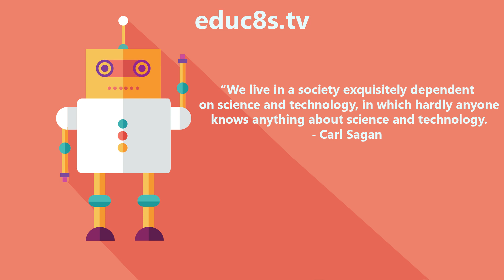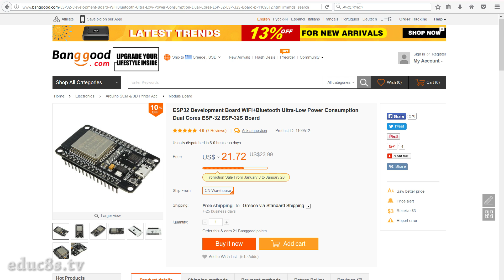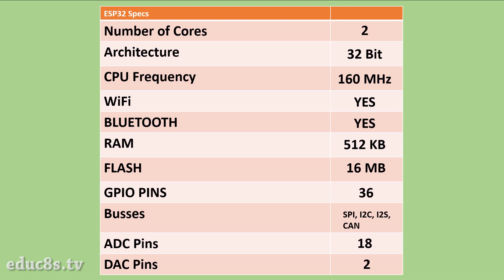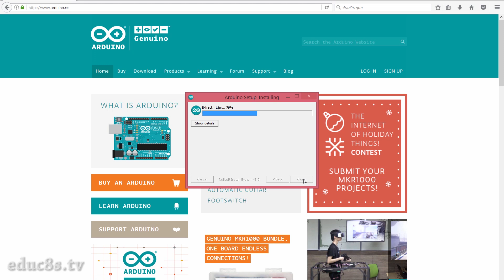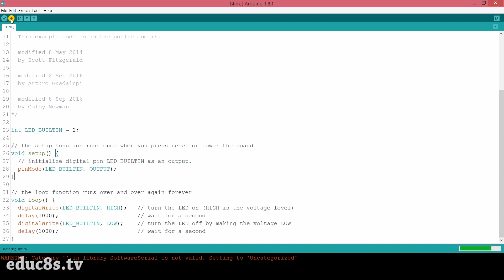ESP32 Review: Using the ESP32 with the Arduino IDE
In this video we review the ESP32, the successor of the popular ESP8266! Without any further delay, let's get started!

Hello guys, I am Nick and welcome to educ8s.tv a channel that is all about DIY electronics projects with Arduino, Raspberry Pi, ESP8266 and other popular boards. Today I am very excited because we are going to see this new board which uses the new ESP32 chip and we are going to learn how to program it using the Arduino IDE. The ESP32 chip will be the heart of most of the projects we are going to build in the near future because it offers everything we need in one low-cost solution!